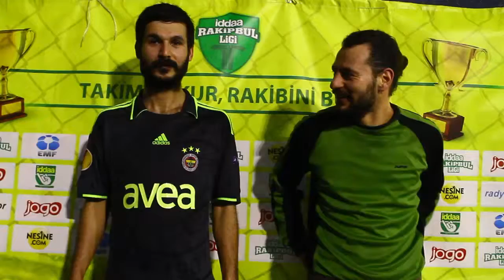Tolga Pulat - Osmangazi SK / İZMİR / iddaa Rakipbul Ligi 2015 Açılış Sezonu